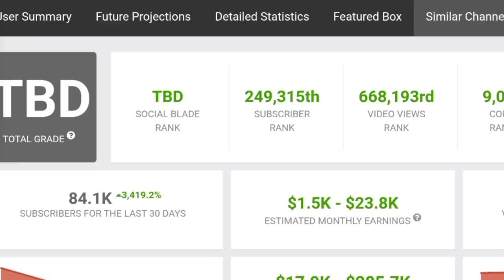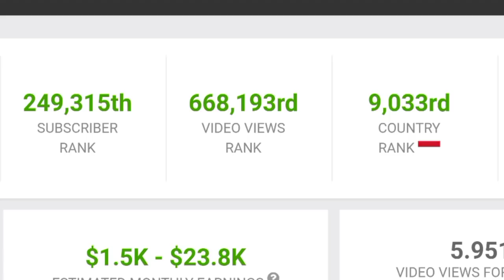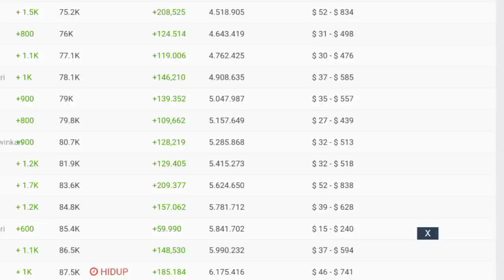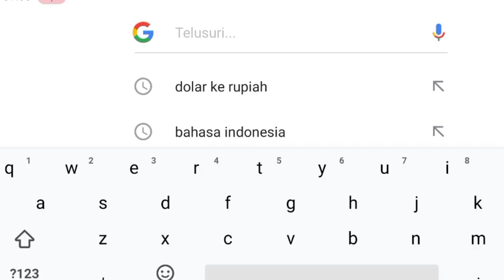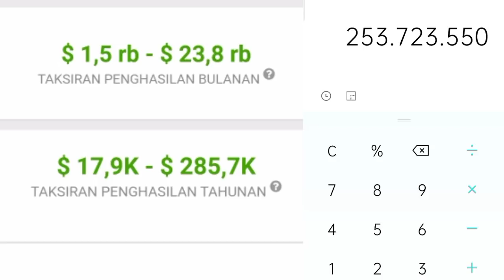⬆️ Gaji Vicky Prasetyo Dari Youtube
Dividio ini saya meriview gaji dari channel vicky prasetyo dari youtube berdasarkan data dari sosialblade